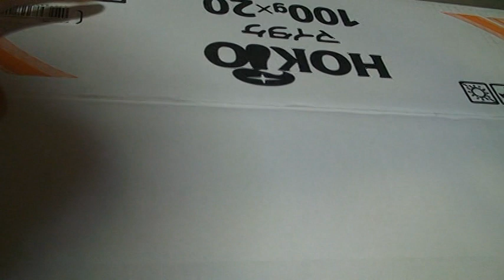ダンボールスピーカーの音質テスト①